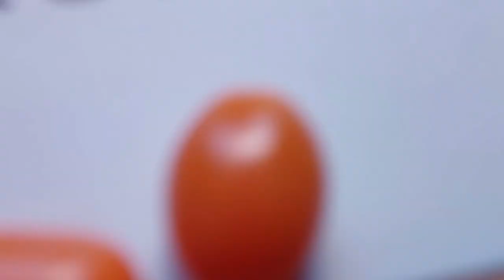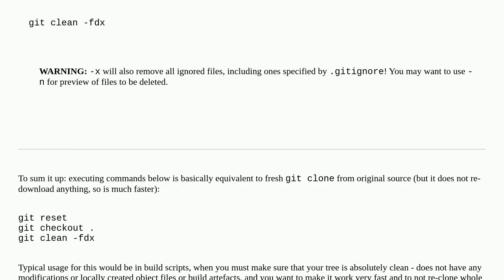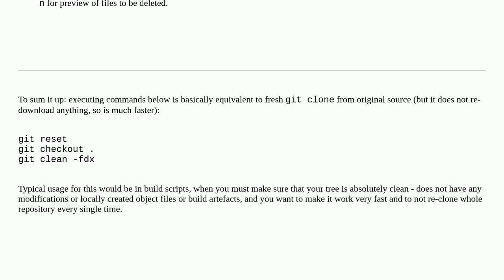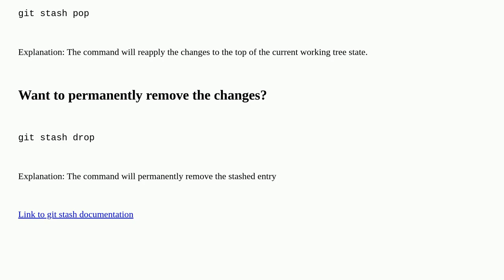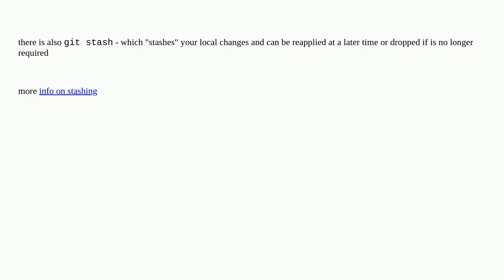git undo all uncommitted or unsaved changes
A special thanks goes out to the community

  git undo command-line git-reset